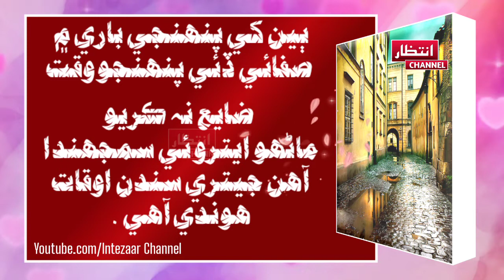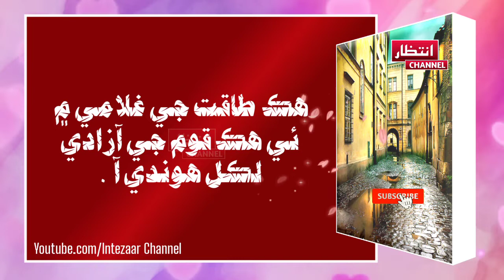Sindhi Thoughts I Made Jee Mohabbat Akrat Je Jisam I Woman's Quotes I Life Change Quotes